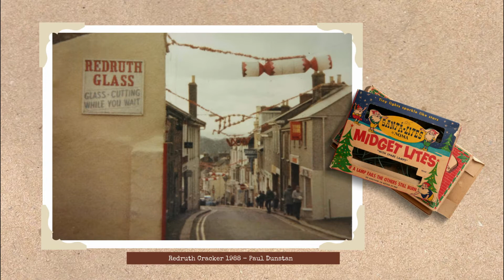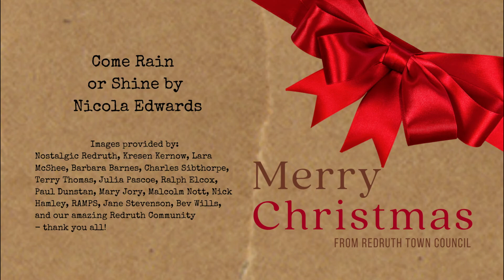A nostalgic look through Redruth at Christmas - 2020, Cornwall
We may be apart this Christmas, but we can come together as a community.  This video of Redruth's Christmas past features a collection of photographs captured by our town's residents with the beautiful soundtrack of Come Rain Or Shine by Nicola Edwards.

Nadelik Lowen!

Merry Christmas and a Happy New Year from Redruth Town Council